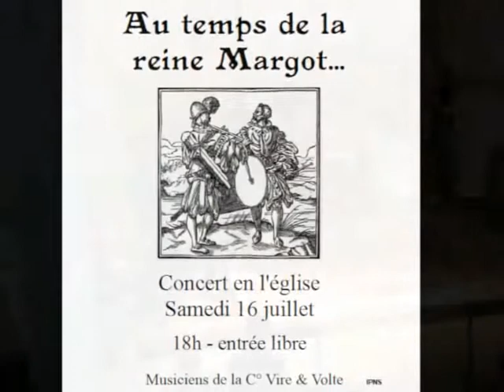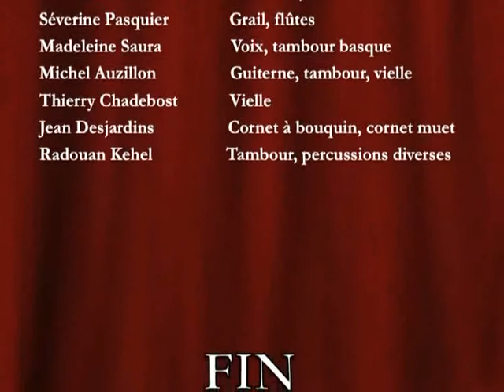Compagnie Vire et Volte Au temps de la reine Margot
Enregistrement réalisé en l'église de St Didier sur Doulon